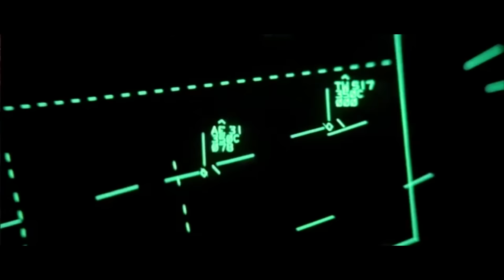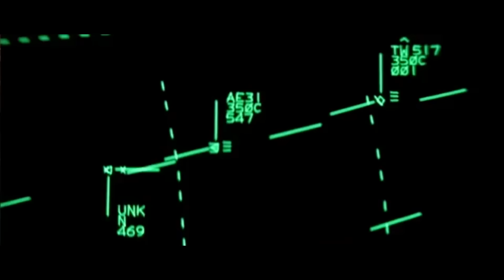Close Encounters of the Third Kind Air Traffic Control Scene with airport deleted scene included.